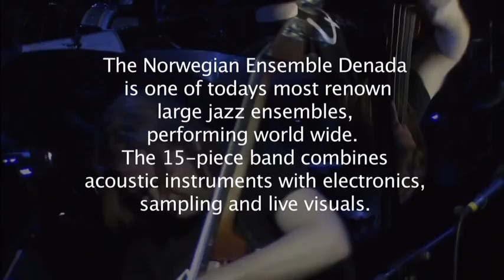Ensemble Denada EPK 1 English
Electronic press kit 1 for Ensemble Denada